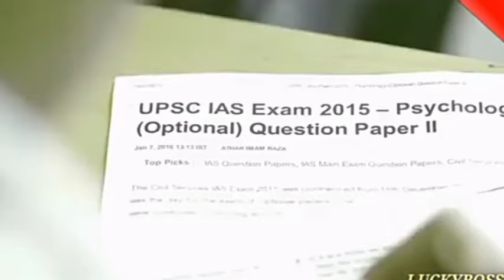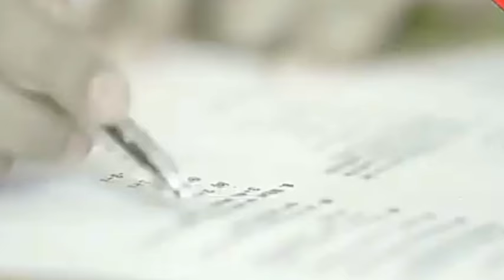music video#pyar ka Dastaan#I love u Love story song#प्यार का दास्तान#lovesong